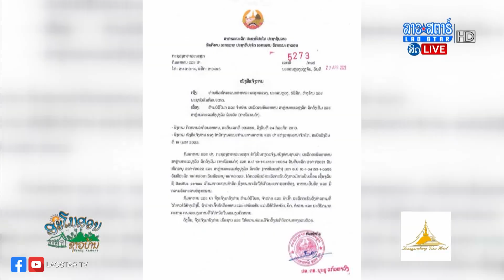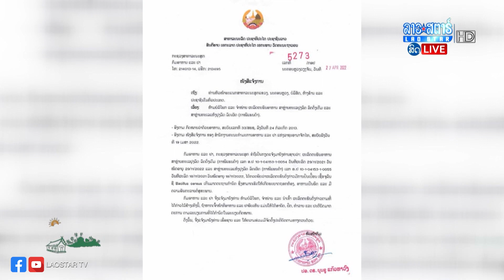ກົມອາຫານ ແລະ ຢາ ກະຊວງສາທາ ກວດພົບເຊື້ອຈຸລິນຊີ ເກີນມາດຕະຖານກຳນົດ ຢູ່ໃນສາຫລ່າຍ | ສະໂມສອນຊາວບ້ານ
[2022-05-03] ກົມອາຫານ ແລະ  ຢາ ກະຊວງສາທາ ກວດພົບເຊື້ອຈຸລິນຊີ Bacillus cereus ເກີນມາດຕະຖານກຳນົດ ຢູ່ໃນສາຫລ່າຍ
ອອກອາກາດ
ຕິດຕາມລາຍການຍ້ອນຫຼັງໄດ້ທີ່ລິ້ງ
Link Youtube

             ສົນໃຈໂຄສະນາ
ເຊີນຕິດຕໍ່ໄດ້ທີ່ເບີ ໂທ/WhatsApp